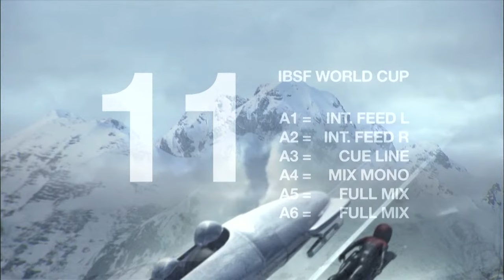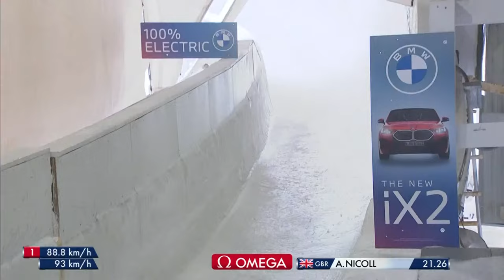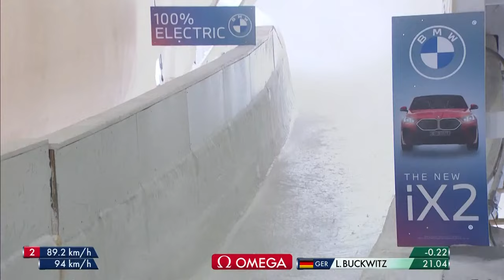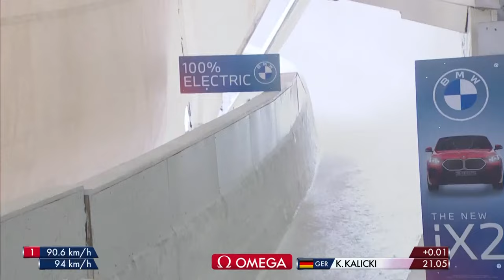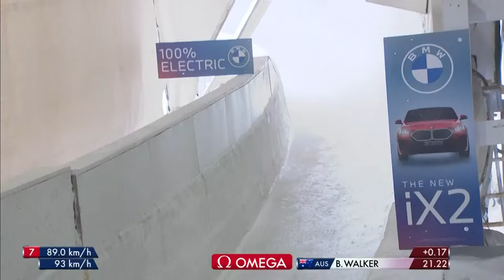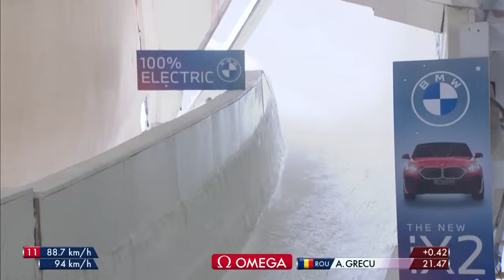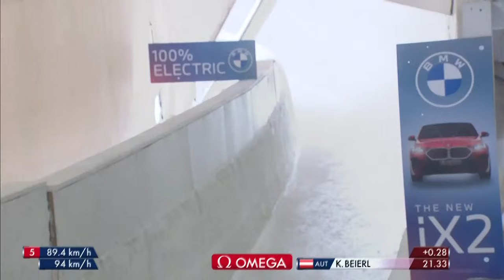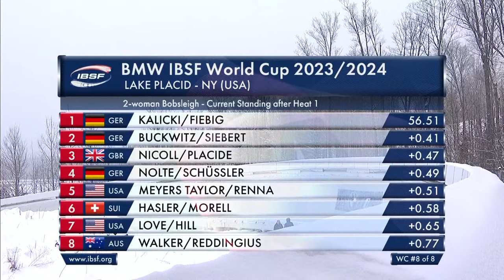2-Women Bob Worldcup Lake Placid / PACH - Heat 1